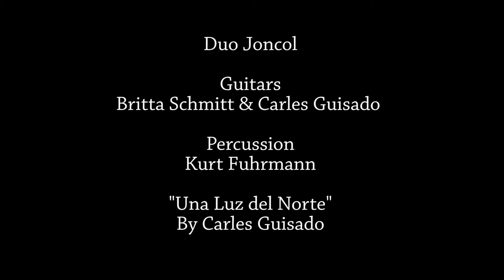Duo Joncol plays UNA LUZ DEL NORTE with Kurt Fuhrmann - by Carles Guisado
Una luz del norte by Carles Guisado
played by Duo Joncol and Kurt Fuhrmann
Guitarduo&Percussion
Recorded in Mar del Plata during the Argentina-Tour 2013

Sonido en directo